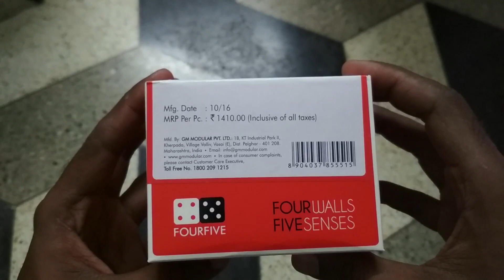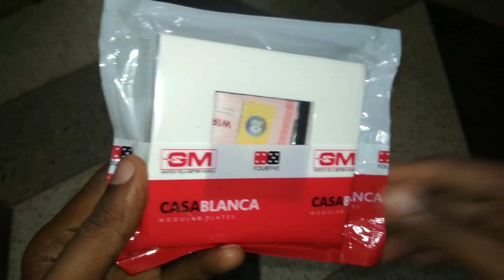Passive Infrared Sensor | Motion dictator | Automation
Passive Infrared Sensor
With integral relay,
Three mode : Day, Night & Direct load bypass with time delay function
450 watt 240v-50-60Hz